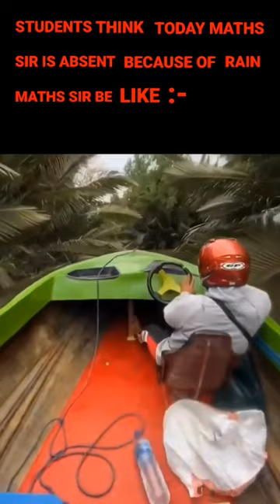WHEN MATHS SIR ABSENT | TRY TO NOT LAUGH